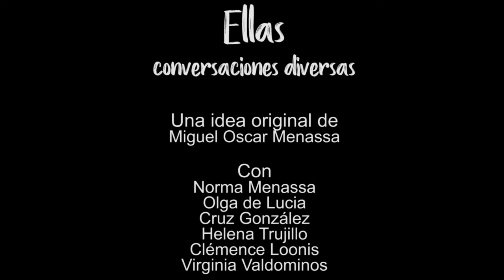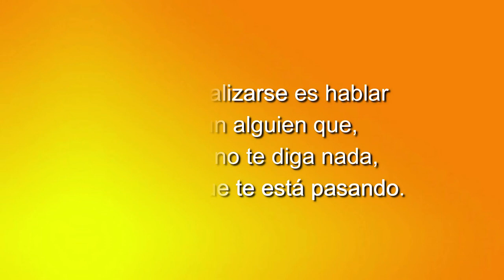113 ELLAS, CONVERSACIONES DIVERSAS: EL NOMBRE DEL PADRE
UN ESPACIO SEMANAL DEDICADO A LA TERTULIA DE MUJERES, POETAS Y PSICOANALISTAS. CADA MIÉRCOLES EN GRUPO CERO TELEVISIÓN.